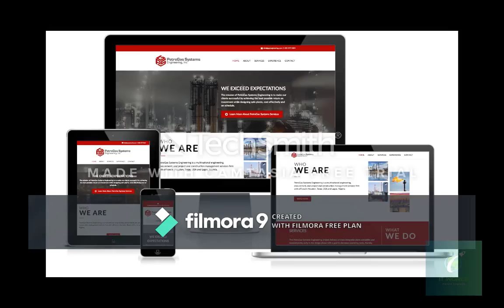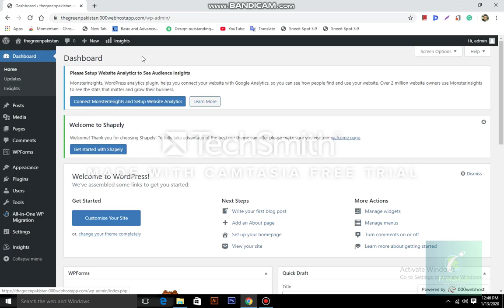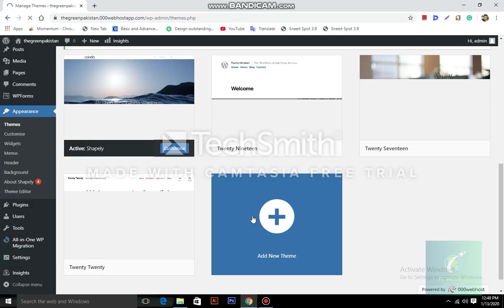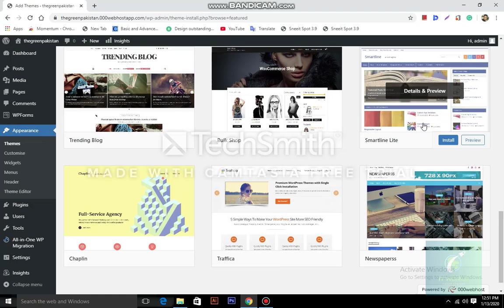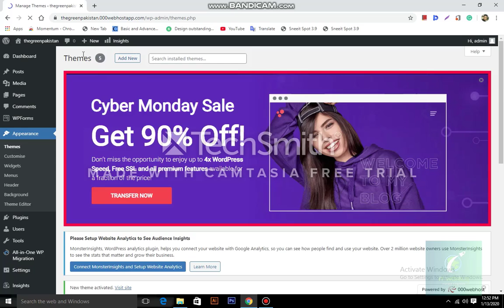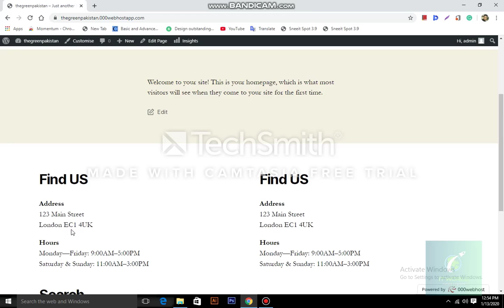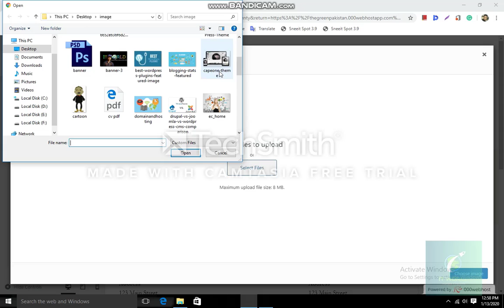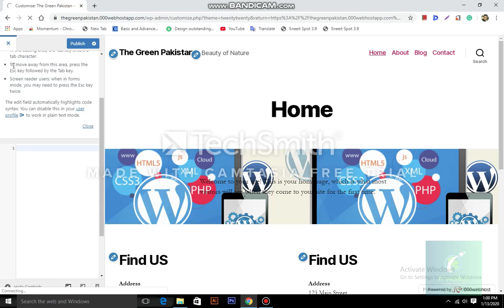WordPress Themes - Lecture#3 in Urdu|Hindi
In this video, I will tell about what is themes in WordPress and how it can work and change the appearance of the WordPress website.
We also try different themes in WordPress and customize the appearance panel.
And we also see the beauty of one-click installation of themes and make our site more customizable.